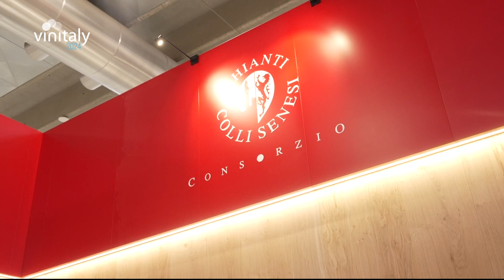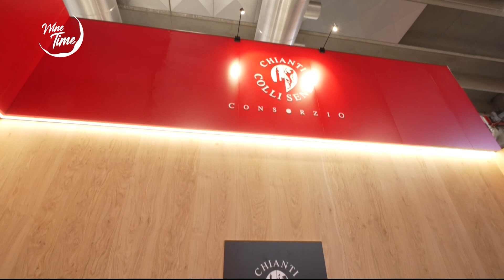VINITALY - 16-04-2024 - CONSORZIO CHIANTI COLLI SENESI